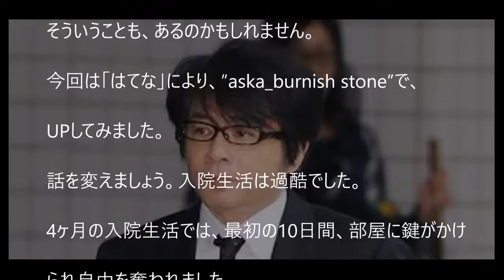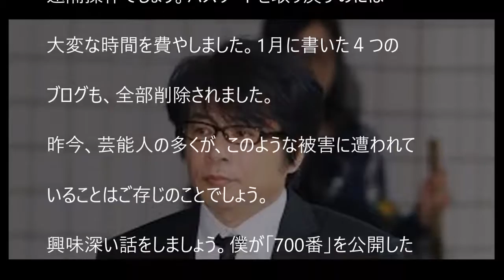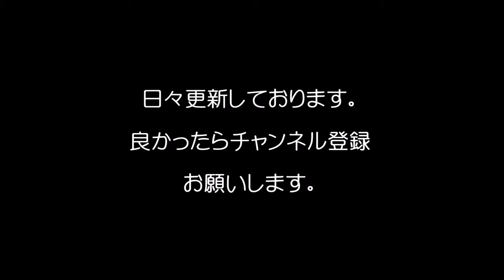ASKAブログ再開「盗聴盗撮集団」について語る/ASKA reopens blog and talks about "a wiretapping pirating group"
ASKAブログ再開「盗聴盗撮集団」について語る
ASKA reopens blog and talks about "a wiretapping pirating group"